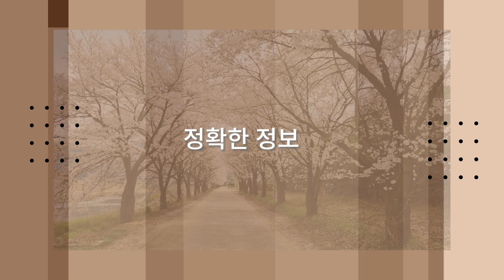양평근린시설40평 허가받은 305평 계확관리양평토지급매매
안녕하세요?
양평지역에서 공인중개사로 일하는 할머니중개사입니다.
오늘 소개해드릴 토지는 용문면 삼성리 추읍산 아래 위치한 근린생활시설 40평 허가받은 땅입니다. 이 토지는 자연과 어우러진 아름다운 환경 속에
위치해 있어 다양한 용도로 활용이 가능합니다.

토지 개요
위치: 용문면 삼성리 추읍산 아래
면적: 305평
용도: 계획관리지역, 근린시설 40평 허가받은 양평토지매매
특징: 카페나 일반음식점까지 할 수 있는 양평토지급매매

지역 특성 및 장점
주변 환경: 이 토지는 흑천이 흐르고 추읍산이 뒤를 받쳐주는 자연 속에
자리잡고 있어, 아름다운 자연 경관을 자랑합니다.
건너편으로는 양평물소리길이 지나가, 주말이면 걷는 분들이 많고,
추읍산 삼성리등산로 입구가 지나고 있습니다

접근성
용문역과 원덕역 중간지점에 위치해 있고, 자동차로 7분 거리에
용문역과 중심상권이 있습니다

다양한 활용 가능성
이 토지는 계획관리지역으로  비도시지역에서는 가장 활용도가 높은
토지입니다.
단독주택, 다가구주택, 빌라, 2종근린시설로 카페까지 운영이 가능하며,
펜션이나 요즘 전원에 펜션처럼 꾸며서 장기임대 하셔도 좋고,
 다가구 형태의 임대 사업이 가능합니다.
전원 생활을 꿈꾸는 분들 뿐만 아니라
임대를 통해 수익을 창출하고자 하는 분들에게도
요즘 고객의 요구에 맞는 트랜드로 수익사업용으로도 이용하실 수 있습니다

투자 포인트
자연과의 조화
추읍산의 아름다운 경관과 흑천의 맑은 물이 어우러진 이 지역은
전원 생활을 꿈꾸는 분들에게 이상적인 환경을 제공합니다.

미래 가치
용문역과 원덕역의 중간지점에 위치해 교통이 편리하고
서울 출퇴근이 가능한 수도권중에서 양평이라는 특성과
삶의 질에 가치를 두는 사람들의 요구를 충족시켜 줄만한
자연환경을 가지고 있는 것이
미래에는 가치로서의 평가를 받게될거라 생각합니다

더 자세한 사항이나 현장 방문을 원하시면 언제든지 연락 주시기 바랍니다.
감사합니다.
양평원덕부동산 할머니중개사 김영희 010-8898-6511